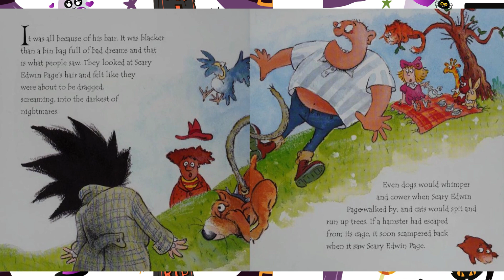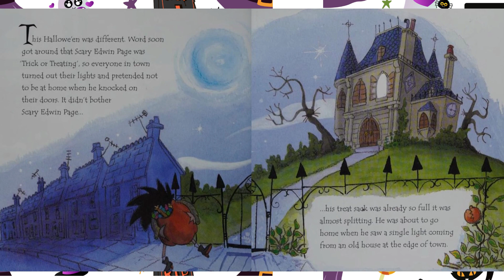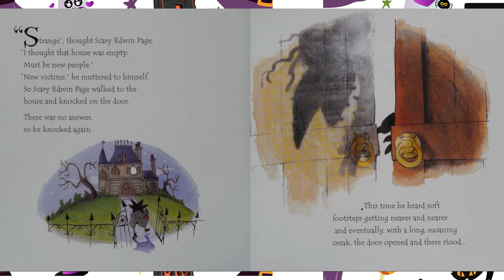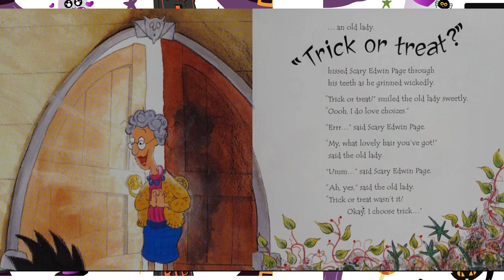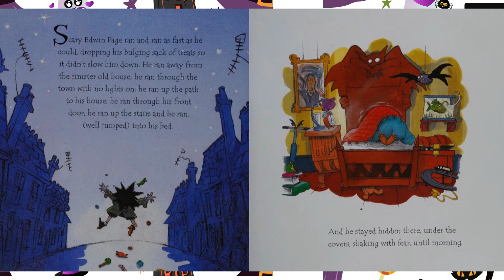👻SCARY EDWIN PAGE┃Spooky Stories┃ Read Aloud Book with Dixy's Storytime World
Scary Edwin Page:by Alec Sillifant  (Author), Daniel Postgate (Illustrator)

Edwin Page was scarier than a bin bag full of bad dreams. And on one night of the year, Edwin Page was very, very scary indeed. But for once, on this Hallowe'en, something is about to change.